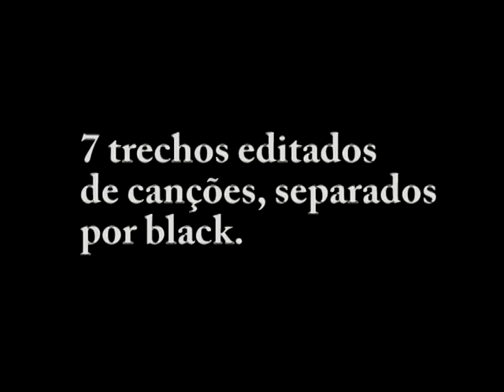Show: Palavra Cantada, 15 Anos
Músicas do show de comemoração de 15 anos do grupo.